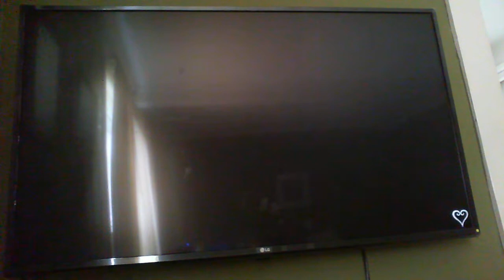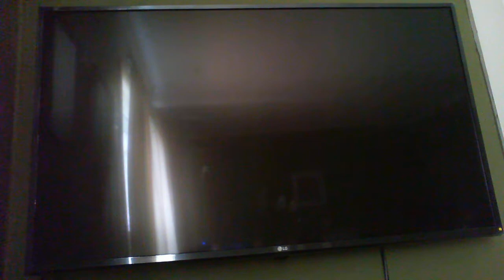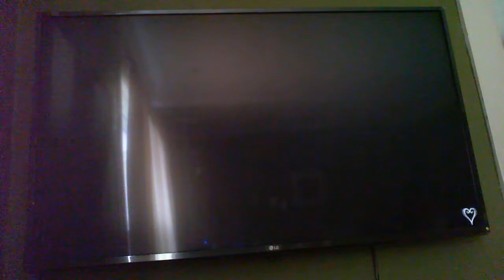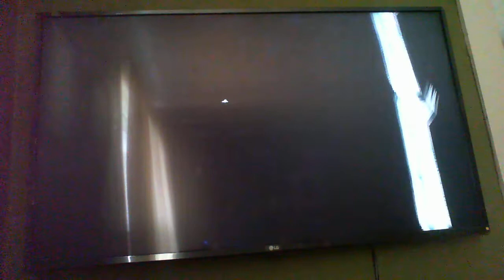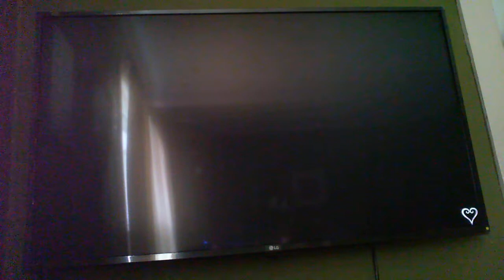kingdom hearts 2 part 60 the end part 1 ft jacob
yeeeter mcskeeeeter